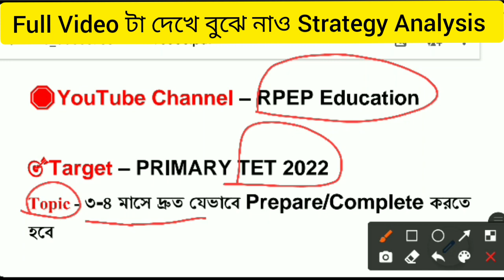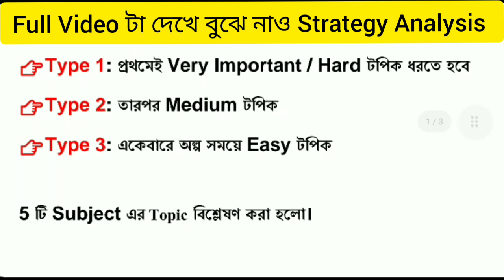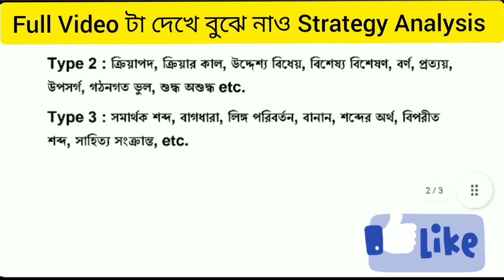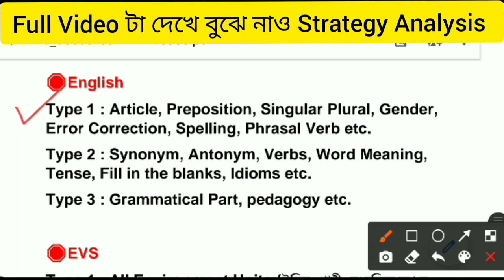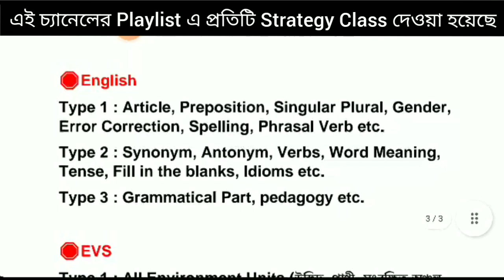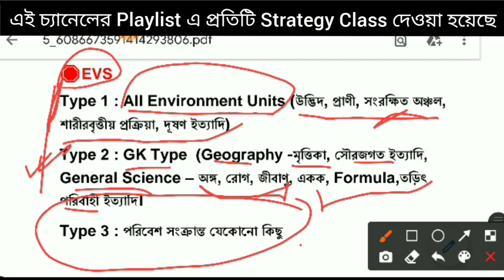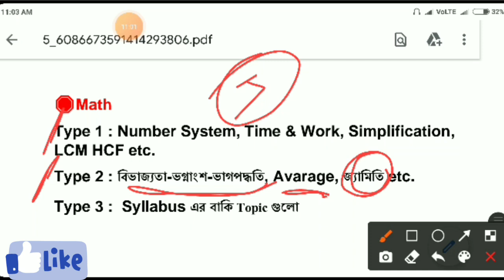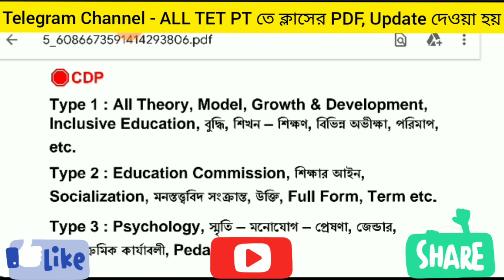প্রাইমারী টেট ২০২২। VVI Topic। ৩-৪ মাসে প্রস্তুতি? How To Prepare Primary Tet।Wbtet Exam Preparation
Primary Tet 2022 Strategy। 31st March 2022। How To Prepare Primary Tet। Primary Tet 2022 Preparation। Primary Tet Exam Preparation @RPEPEducation

👇তোমাদের জন্য বিষয়ভিত্তিক ক্লাসের প্লেলিস্ট

☝️Playlist গুলো Save রাখো YouTube এ।

WEST BENGAL প্রাইমারি টেট 2022 এর আলোচনা ।Wb primary tet 2022 exam preparation classes Primary TET 2021 Question Review or প্রাইমারি টেট প্রশ্নপত্র 2021 আলোচনা/Primary TET 2021 Question Review here have discussed. Primary TET Question Review primary tet question 2021 tet question discuss with 2021 primary tet. primary tet practice set & wb primary tet question paper analysis. wb primary tet question paper 2021, primary tet 2021 question paper and primary tet 2017 question paper discuss, primary tet 2021 question answer।Primary Tet। Upper Primary Tet।Wb Primary Tet 2022।wbtet,wb primary tet, child pschology and pedagogy in bengali, primary tet,wb tet 2021,

1. primary tet,
2. wb primary tet 2022,
3. tet 2022,
4. tet preparation,
5. tet exam 2021,
6. primary tet exam preparation 2022,
7. primary tet exam practice set in bengali,
8. child development and pedagogy,
9. cdp mcq in bengali,
10. child development and pedagogy questions and answers,
11. child physiology in bengali,
Tet preparation
tet
practice set
ctet primary,
primary tet form fill up news,
wb primary tet form fill up,
wb primary tet full syllabus,